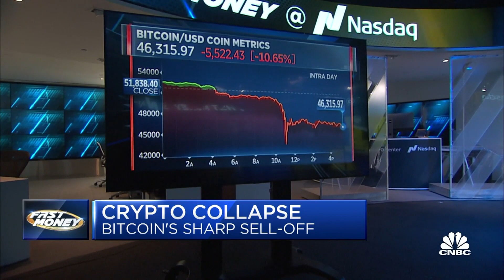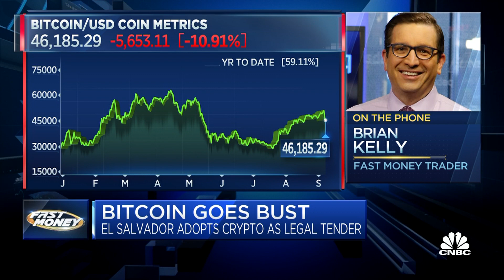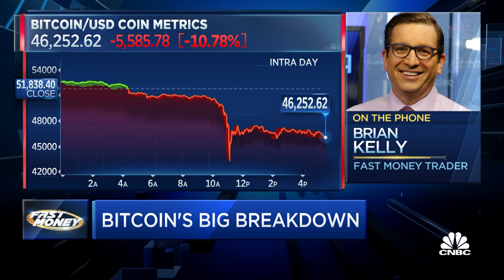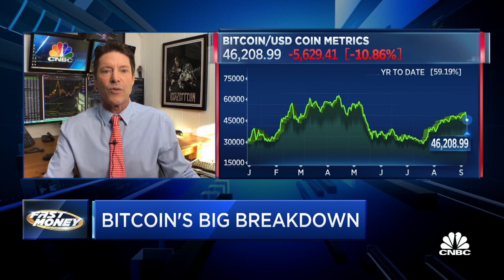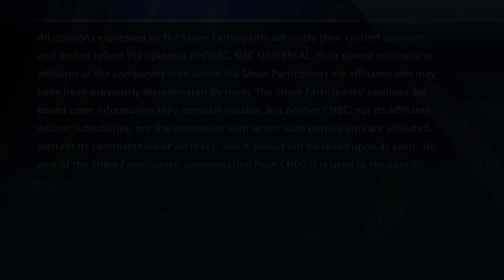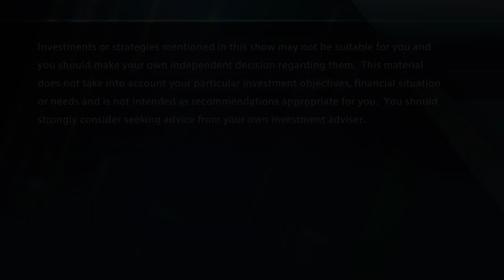Crypto gets crushed as major coins plummet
Fast Money trader Brian Kelly on the bitcoin flash crash. With CNBC's Melissa Lee and the Fast Money traders, Guy Adami, Tim Seymour, Dan Nathan and Mike Khouw.

The price of bitcoin fell Tuesday after breaking through $52,000 late Monday, reaching its highest level since May.

The price action comes on the day El Salvador is set to adopt the largest cryptocurrency by market cap as legal tender, becoming the first country to do so. Bitcoin dropped as much as 16% on Tuesday morning. It was last down about 9.5% and trading at $46,892.04, according to Coin Metrics. Ether fell 12% to $3,441.21.

Crypto adjacent stocks MicroStrategy and Coinbase also lost about 9% and 4%, respectively. Coinbase users were experiencing delayed or canceled transactions at “elevated rates” in the morning, the company said in an update on Twitter, but those issues were resolved by the afternoon. Major crypto exchanges Kraken and Gemini were also investigating delays and performance issues.

Early Tuesday El Salvador temporarily disabled Chivo, its government-run bitcoin wallet, to increase the capacity of the servers, which were hindering new users from installing it, President Nayib Bukele announced in a tweet at about 7:00 a.m. EST.

“Any data they try to enter at this time will give them an error,” he said. “This is a relatively straightforward problem, but it cannot be fixed with the system connected.”

The market action is unsurprising, according to Leah Wald, CEO at Valkyrie Investments, who said the news was largely priced into the market “a while ago.”

“When this move was first announced, it didn’t have nearly as big of an impact on price as some may have expected it might, possibly because El Salvador’s population is less than New York City’s, but also because the announcement was light on details and people were on the fence about how this was going to be implemented,” she told CNBC, noting that much of El Salvador lives in poverty and doesn’t have the internet or smartphone access required to participate in the bitcoin network. “Transaction fees, processing times, and other hurdles also make this feel more like a beta test rather than a solution to many of the problems plaguing the country’s poor,” Wald added.

As part of the new law, businesses will be required to accept bitcoin for goods and services, though merchants who aren’t technologically able to accept bitcoin will be exempt. The government has installed 200 bitcoin ATMs around El Salvador. It also bought 400 bitcoins worth about $20 million and is preloading Chivo wallets with $30 worth of bitcoin for Salvadorans who register.

Some traders are saying on social media that they will be buying $30 worth of bitcoin in their local fiat currencies to commemorate and support El Salvador’s new law, at 3:00 p.m. ET. But bitcoin prices were sliding into the afternoon anyway.

“What is most worth looking out for is whether or not neighboring countries in Latin America, or those elsewhere around the world, begin to adopt bitcoin as their national currency as well,” Wald said. “Should this occur, that is when we could see a parabolic move higher, as the momentum gained from many millions more people having instant access to crypto should result in more adoption, more HODLing, and higher prices.” HODLing is crypto community slang for the buy-and-hold investment strategy.

Bitcoin advocates have long held there’s a strong case for Latin American markets using the cryptocurrency as a medium of exchange, for remittances and even for central banks that experience high currency depreciation.